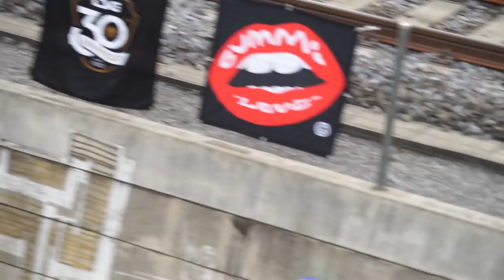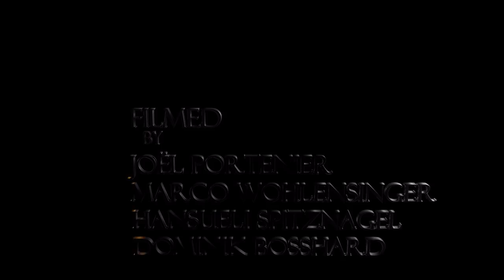Züritrails Jumppark Dirt Contest 2018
Dirt Jump Contest mitten in Zürich.
Filmed by: Joël Portenier / Marco Wohlgensinger
Züritrails Jumppark Dirt Contest 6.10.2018